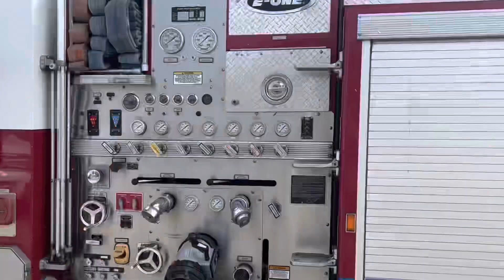Escambia County Fire, Ems, and Sheriffs office responding and on scene of a cardiac arrest